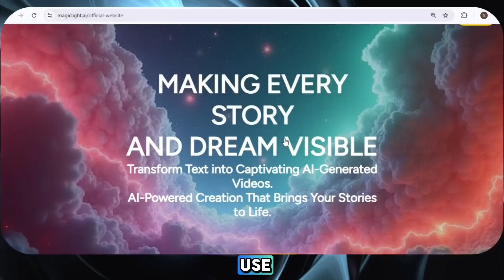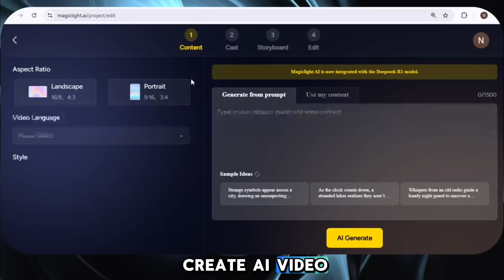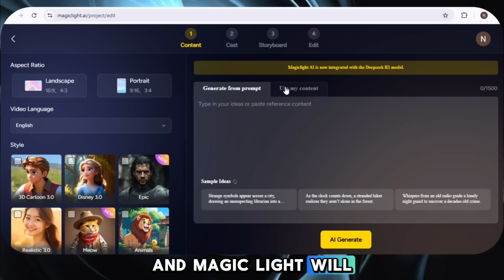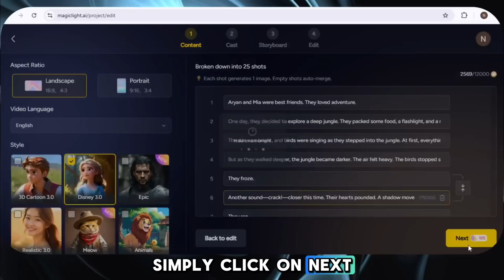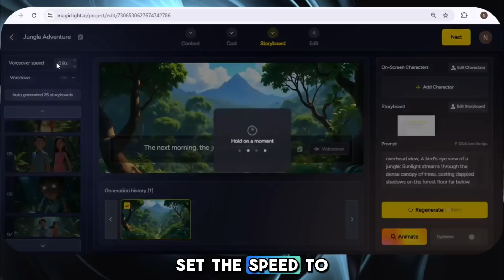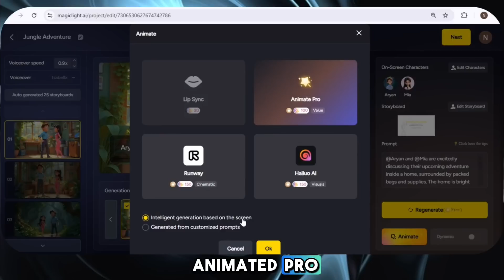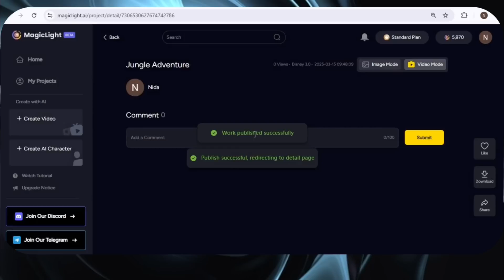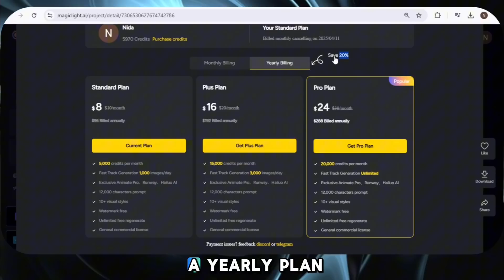Best AI Video Generator | This AI Tool Creates 30-Minute Videos from ONE Prompt! 🚀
🎥 Welcome to BitNext! In this video, we’re unveiling Magic Light AI 2025 , the revolutionary AI tool that lets you create stunning 30-minute videos with just ONE prompt ! Whether you’re a content creator, storyteller, or YouTuber, this tool is a game-changer. 💡🌟

🔥Also Don’t miss this AI tool Upscale your video to 4k just one click

👉 What You’ll Learn in This Video:
✅ How to use Magic Light AI to generate long-form videos (up to 30 minutes!) 🕒
✅ Step-by-step guide to creating videos in any style.
✅ Tips for character consistency, voice customization, and professional animations 🤖✨
✅ How to download your Video 📷

⏰ Video Breakdown:
0:00 - Trailer: What i Made  🔥
0:48 - Introduction to Magic Light AI & Its Features 🌟
3:11 -  Giveaway Announcement  🎁
3:30 - How to Sign Up & Get 300 FREE Credits (Create 5-Minute Videos for FREE!) 💳
5:22 -  How to Create Video  & Customizing Characters 👤🎨
10:08 - Adding Animations, Voiceovers, & Background Music 🎵🗣️
12:48 - Final Steps: Rendering & Downloading Your Video 🖥️📥
12:57 - Magic Light AI Pricing Plans & Giveaway Details 🎁